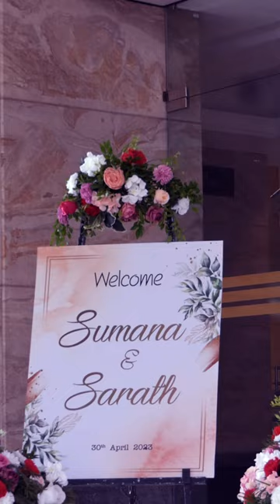Sumana & Sarath Wedding | Convention Centre | Gokulam Park Hotel And Convention Centre Kochi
Gokulam Convention Centre is the ultimate wedding venue with a variety of spaces to choose from.

Gokulam offers a range of indoor and outdoor spaces, including grand ballrooms, elegant gardens, spacious banquet halls, and stunning rooftop terraces.

Each of these spaces can be customized to reflect the couple's unique style and taste, with the help of expert wedding planners who can guide the couple through the planning process and ensure every detail is taken care of.